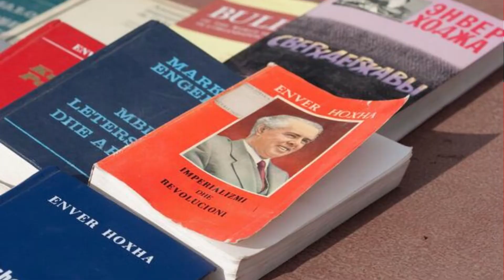3 interesting things about one of the most controversial leaders in the world, Enver Hoxha.